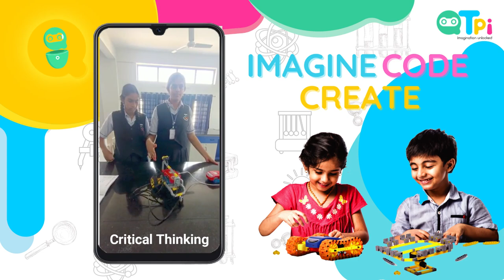Night Accident Avoider Project by students of Surya Global School, Hyderabad I QtSchool Program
In this video, I'm sharing the Night Accident Avoider project by Surya Global School, Hyderabad. This project is designed to help students learn how to avoid night-time accidents.

We offer AI, Coding & Robotics training for teachers and students of K12 schools.

Regards,
QtPi Robotics